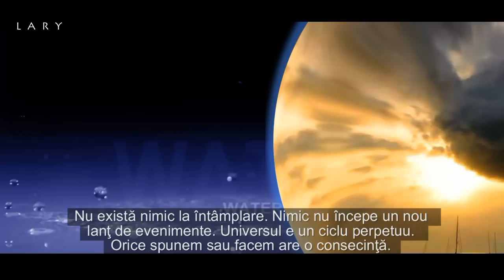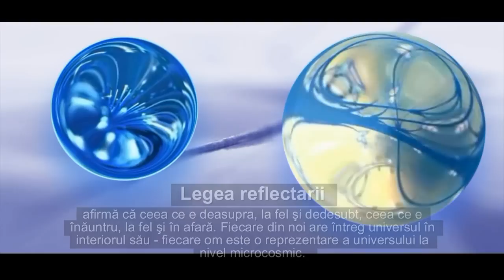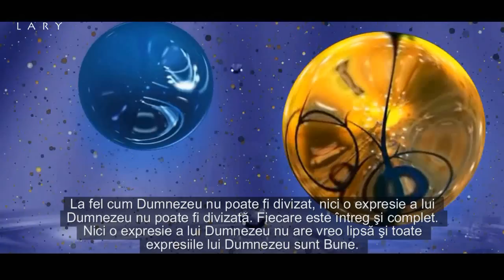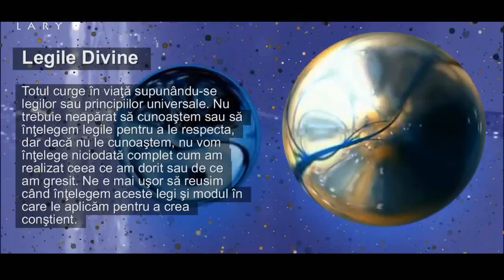Legile Divine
Pentru voi cu drag un nou clip.

Totul curge în viaţă supunându-se legilor sau principiilor universale. Nu trebuie neapărat să cunoaştem sau să înţelegem legile pentru a le respecta, dar dacă nu le cunoaştem, nu vom înţelege niciodată complet cum am realizat ceea ce am dorit sau de ce am gresit. Ne e mai uşor să reusim când înţelegem aceste legi şi modul în care le aplicăm pentru a crea conştient.

Legile universului formează un argument solid pe care să ne construim viaţa. Sinergia cu care acţionează aceste legi poate aduce rezultate extraordinare. Sarcina noastră este să înţelegem şi sa aplicam aceste legi, să le folosim pentru a manifesta viaţa pe care ne-o dorim şi care se află în armonie cu misiunea sufletului. Odată ajunşi în acest punct, orice devine posibil. Din moment ce totul este legat în univers prin vibraţii de energie, când misiunea sufletului nostru va începe să-şi manifeste propria vibraţie, va aduce toate elementele de care avem nevoie exact la momentul potrivit, în locul potrivit şi cu oamenii potriviţi. Se creează o sinergie între toate componentele şi, ca prin minune, totul începe să capete un sens magic şi totul se îmbină perfect!